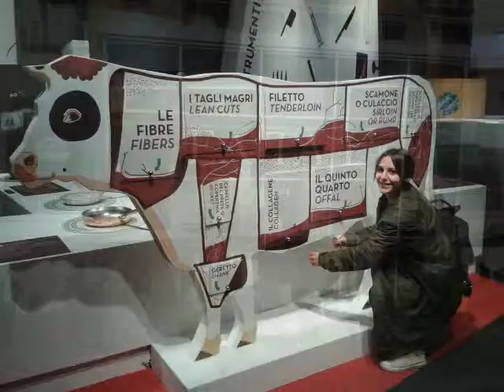ERASMUS+:MEDIA EDU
ITALY2015: time for after the activity-fun